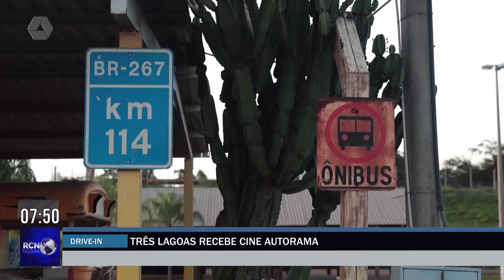Três Lagoas recebe Cine Autorama